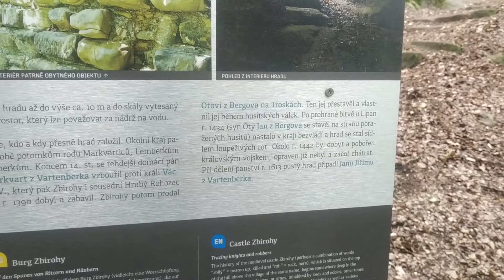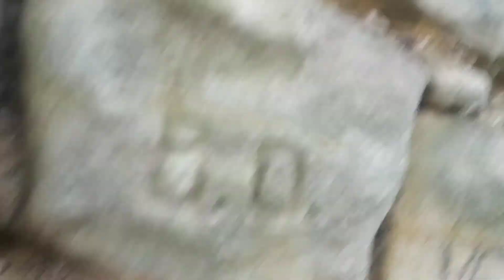Zbirohy-hrad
Obec-Koberovy
Okres-Jablonec nad Nisou
Kraj-Liberecký
Cesta-Z obce Rakousy po zelené silnicí a lesem
           400 metrů do kopce
Zajímavost-Zachovalé sklepení